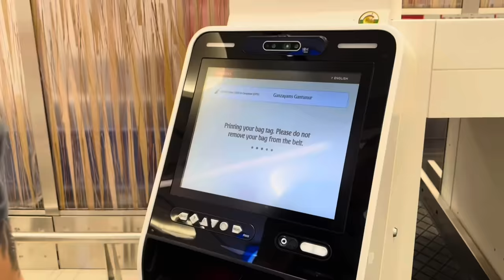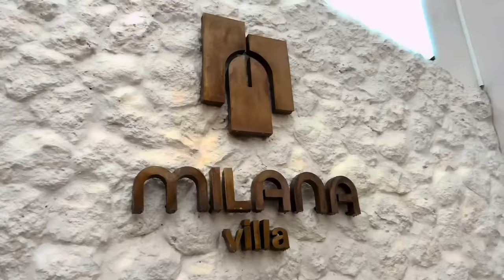ДУБАЙД САРЫН $100'000 -Н АМЬДРАЛ ЯМАР БАЙДАГ ВЭ?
Comment more vid ideas below!Copyright Disclaimer Under Section 107 of the Copyright Act 1976, allowance is made for "fair use" for purposes such as criticism, comment, news reporting, teaching, scholarship, and research.